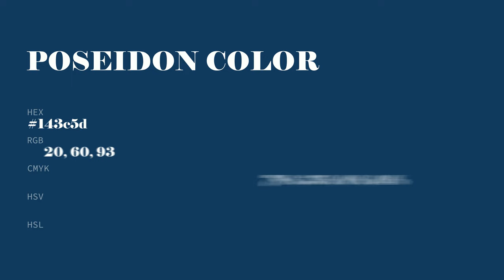Poseidon color 143c5d hex color - Green color - Warm color 143c5d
What color is Poseidon ? 143c5d hex color - Green color - Warm color 143c5d

Hex 143c5d Color Code is also known as Poseidon color.